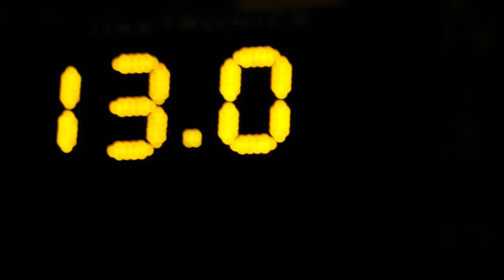Skyhawks Basketball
Fort Lewis College's NCAA D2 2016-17 Men's and Women's Skyhawks Basketball teams.